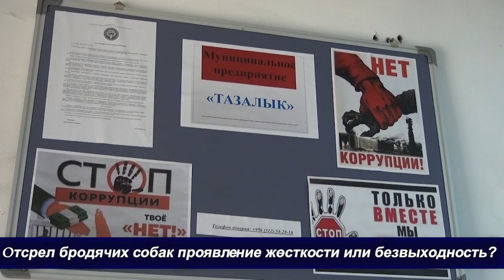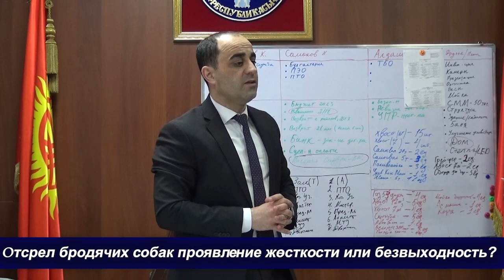КАК В БИШКЕКЕ БОРЮТСЯ С БРОДЯЧИМИ СОБАКАМИ? ЧТО ИМ ГРОЗИТ ЗА АГРЕССИВНОЕ ПОВЕДЕНИЕ?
Отстрелом собак занимаются сотрудники муниципального предприятия «Тазалык» с охотничьими навыками, у которых есть лицензия. Зачистка проводится рано утром — с 4.00 до 8.00. Есть также комиссионные отстрелы, когда группа выезжает на место по звонку горожан. Туши отправляют на захоронение на Бишкекский санитарный полигон, где их сжигают в яме Беккари — в специальном сооружении для утилизации и обеззараживания трупов животных.